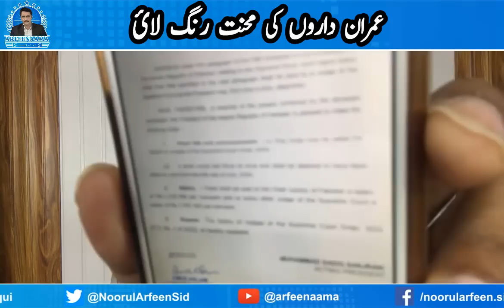Imran Khan Judges Got Increments | Why SC judges Salary Increased? | Arfeenaama